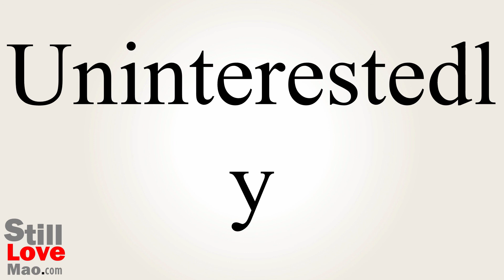How to Say Uninterestedly in Chinese